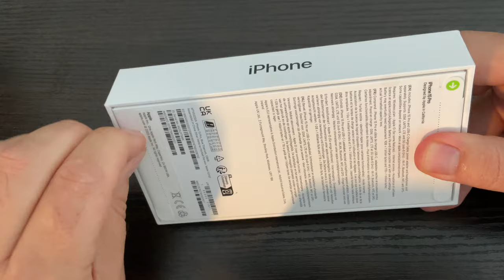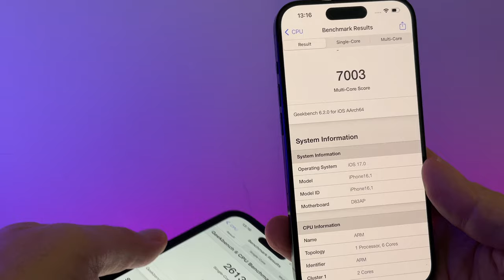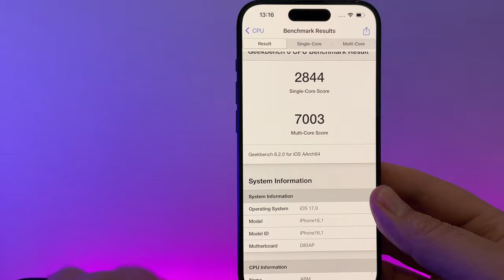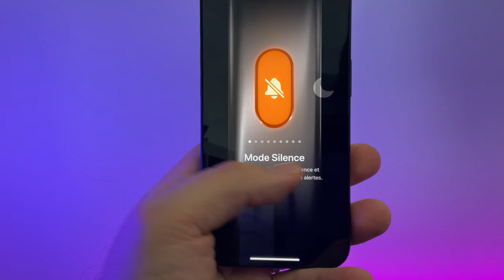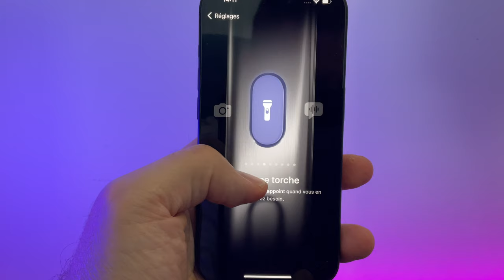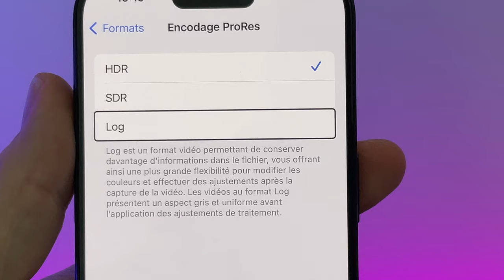iPhone 15 Pro : Première prise en main et test USB-C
L'iPhone 15 Pro est disponible à partir d'aujourd'hui, voici un premier retour du nouveau téléphone d'Apple .
Achetez un cable USB-C Thunderbolt 4 pour iPhone 15 pas cher
Achetez iPhone 15